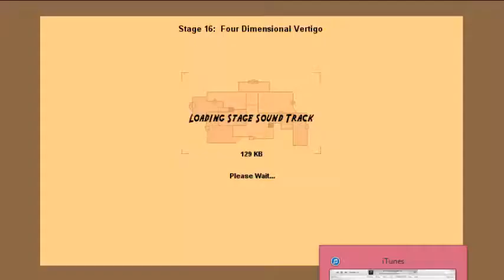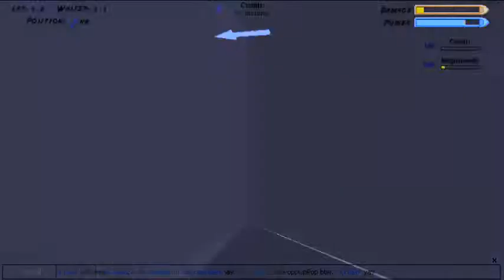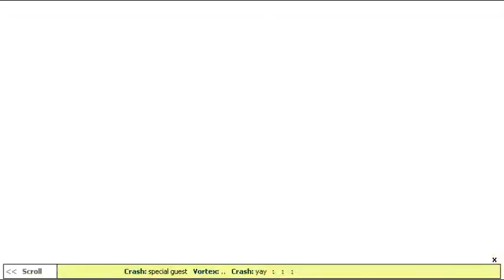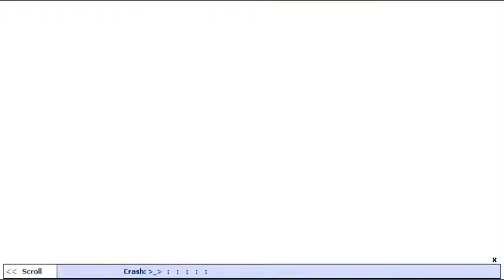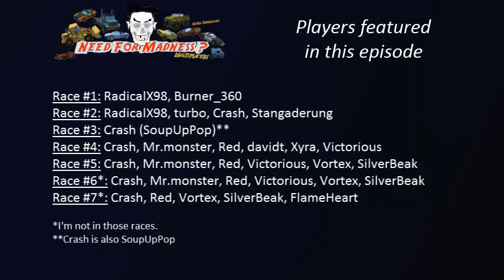Need For Madness Multiplayer: Episode 23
(Need For Madness Multiplayer; Episode 23 | 7 races)

Finally, a new episode...

RACES
Race #1: "Four Dimensional Vertigo" | 2 laps | 0:05 |
Players featured: RadicalX98, Burner_360
Race #2: "Quake Ownage" | 2 laps | 4:26 |
Players featured: RadicalX98, turbo, Crash, Stangaderung
Race #3: "The Garden of the King" | 8 laps | 7:44 |
Player featured: Crash (SoupUpPop)**
Race #4: "When In Danger Just Chill Out" | 10 laps | 12:30 |
Players featured: Crash, Mr.monster, Red, davidt, Xyra, Victorious
Race #5: "The Garden of the King" | 12 laps | 16:45 |
Players featured: Crash, Mr.monster, Red, Victorious, Vortex, SilverBeak
Race #6*: "Certrifugal Rush, Under Water?" | 15 laps | 21:34 |
Race #7*: "He Is Coming For You Next" | 15 laps | 27:41 |
Players featured: Crash, Red, Vortex, SilverBeak, FlameHeart

*I'm not in those races.
**Crash is also SoupUpPop